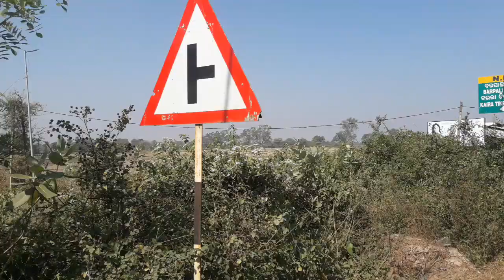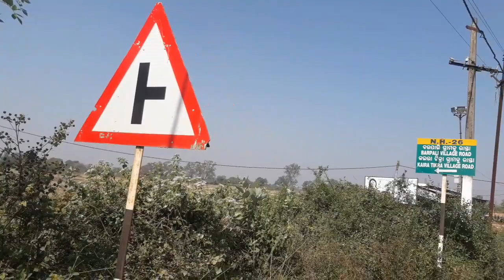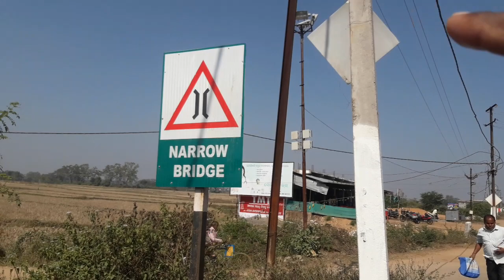Road. Sign..,, Symbol=== Focus. All Driver.... यातायात संकेत (ट्रैफिक साइन) या सड़क संकेत (रोड साइन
Road. Sign..,, Symbol=== Focus. All Driver.

यातायात संकेत (ट्रैफिक साइन) या सड़क संकेत (रोड साइन), सड़क का उपयोग करने वालों को जानकारी प्रदान करने के लिए सड़कों के किनारे लगाए गए संकेतों को कहते हैं। पिछले आठ दशकों में वाहनों की संख्या में वृद्धि के साथ कई देशों ने अंतरराष्ट्रीय यात्रा को सुविधाजनक बनाने (जहाँ भाषा संबंधी अंतर अवरोध पैदा करते हैं) तथा आम तौर पर यातायात सुरक्षा को बढ़ाने में मदद के लिए सचित्र संकेतों को अपनाया है या अन्यथा अपने संकेतों को सरलीकृत और मानकीकृत किया है। इस तरह के सचित्र संकेतों में शब्दों के स्थान पर चिन्हों (अक्सर छायाचित्रों) का उपयोग किया जाता है और ये आम तौर पर अंतरराष्ट्रीय प्रोटोकॉल पर आधारित होते हैं। ऐसे संकेतों को सबसे पहले यूरोप में विकसित किया गया था और इन्हें अधकांश देशों द्वारा विभिन्न स्तरों पर अपनाया गया है।